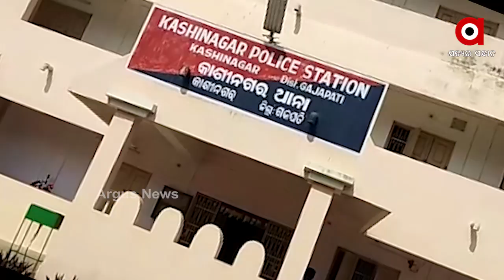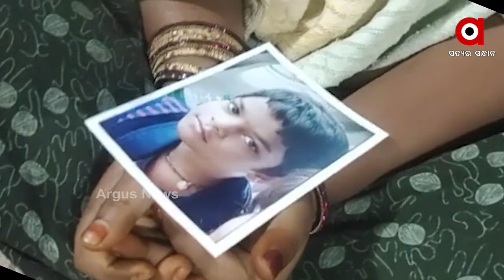ପୁଣି ଜଣେ ଶିଶୁକୁ ଅପହରଣ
ପୁଣି ଜଣେ ଶିଶୁକୁ ଅପହରଣ । ଏଥର ଗଜପତିରୁ 7 ବର୍ଷୀୟ ଶିଶୁକୁ ଉଠାଇ ନେଲେ । ଖେଳୁଥିବା ବେଳେ ବାଇକରେ ଆସି ଦୁଇ ଦୁର୍ବୃତ୍ତ ଉଠାଇ ନେଇଥିବା ଅଭିଯୋଗ ହୋଇଛି । ଏତଲା ପରେ ସରଜମିନ ତଦନ୍ତ କରିଛନ୍ତି ଏସପି । ପଡ଼ୋଶୀ ରାଜ୍ୟ ସହ ସବୁ ପ୍ରବେଶ ପଥରେ ଚେକିଂକୁ ଜୋରଦାର କରିଛି ପୋଲିସ.

ArgusNews Odisha Gajapati Child_Kidnap Odisha_Police CMO_OfficeWatch all the current, latest and breaking news only on "ArgusNews.in" LIVE TV. The one-stop destination for LIVE news on politics, entertainment, sports, gadgets, and business.